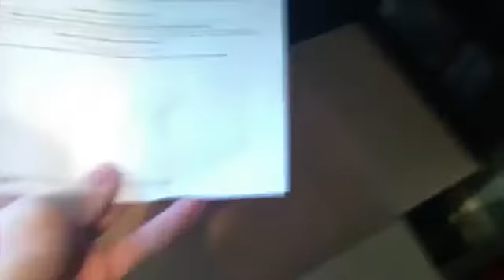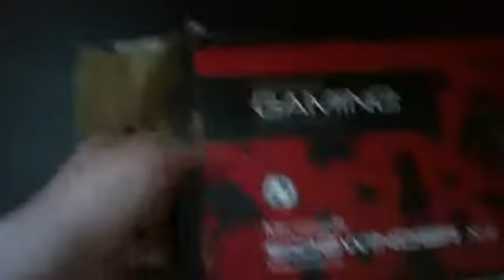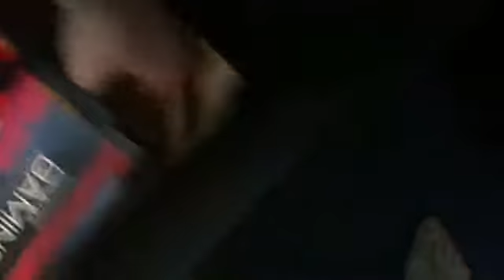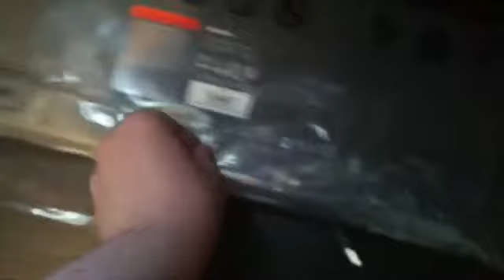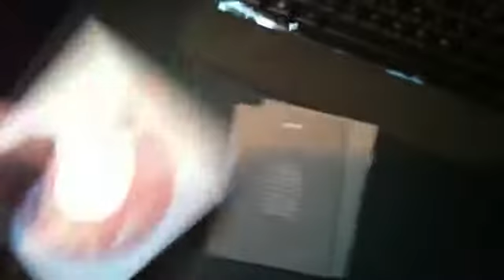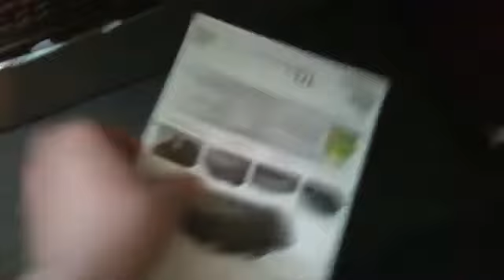Gaming Keyboard, Mouse & Mouse Mat Unboxing For Gaming PC HD